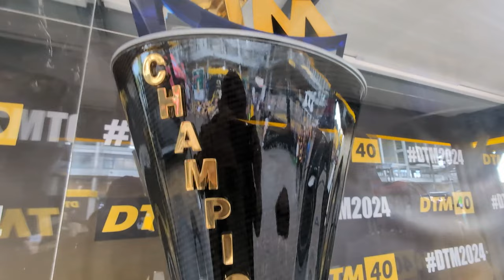DTM 2024 Lausitzring - Dizee war auch dabei